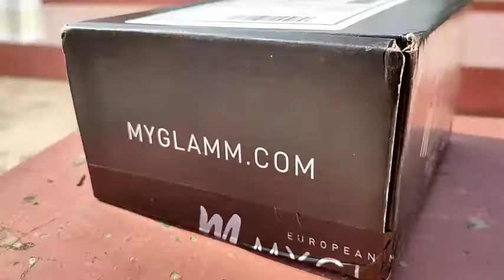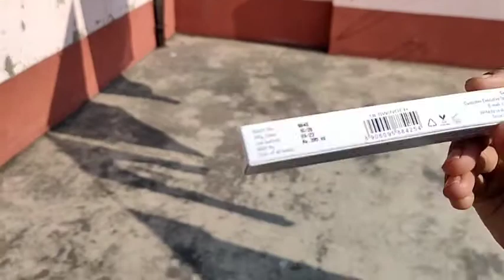Unboxing Free MyGlamm Lit Liquid Matte Lipstick 💄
✨Take TheGreatGlammSurvey and get Free lipstick from My Glamm✨
Product Details :

As Mentioned ↙️
Shade : Swinger is a caramel brown shade that matches whatever mood you're in.But on My lips It's looking more of a Rusty Orange colour..

It is also PETA Approved cruelty-free and vegan.

Benefits

Matte finish

Smudge-proof and transfer-proof formula

Smooth, opaque application

Highly pigmented

Vegan-friendly

Enhanced Properties

Enriched with moringa oil that moisturises your lips, keeping them soft and supple

Long-lasting, up to 12 hours

Cruelty-free, not tested on animals

💗Let's be kind to each other and spread beauty Awarness and Positivity